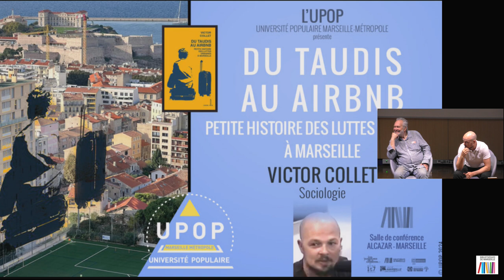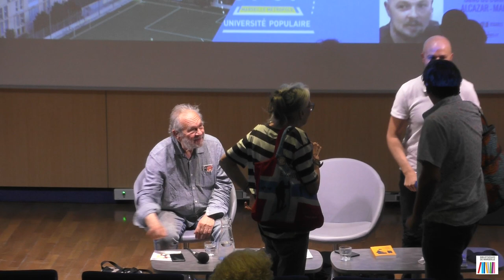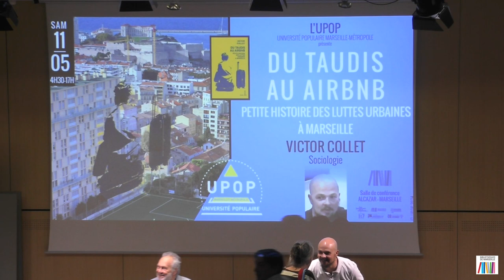Victor COLLET - Du taudis au Airbnb. Petite histoire des luttes urbaines à Marseille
11/05/24 - Sociologie
Alcazar

La conversion du taudis au Airbnb n’est pas l’unique facteur dans la crise du mal-logement qui s’accélère à Marseille. Elle n’est pas la plus déterminante ou la seule raison de l’implantation forcenée de la plateforme non plus. Mais la crise des effondrements et du confinement conjuguées ont offert un terreau particulièrement fertile à une plateforme qui affectionne tant les crises et qui accélère voire démultiplie en retour le mal-logement qui en facilitait l’essor.
Boucle vertueuse et spéculatrice pour les uns, boucle maligne et infernale pour les habitants. L’explosion du juteux marché du « meublé » et cette reconversion de l’insalubrité marseillaise lui donnent en tout cas une saveur toute particulière : amère et franchement sordide.
Victor Collet a vécu, mené ses recherches et milité dix ans à Nanterre, des luttes de quartier à la défense des étrangers et auprès des habitants des bidonvilles d’aujourd’hui.